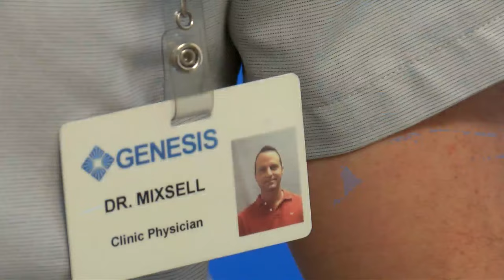Minute Pirate Bugs